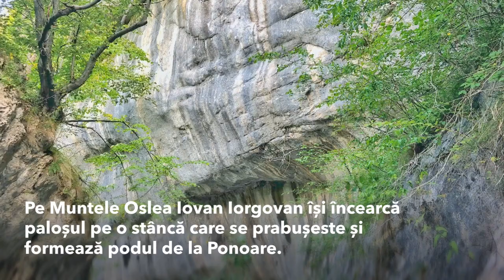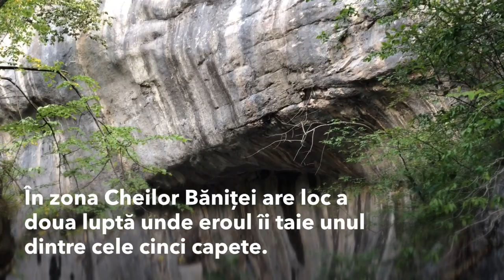Uriașul din Cheile Băniței, Iorgovan & HIDRA cu 5 capete.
Descoperă Valea Hiperboreei ♦Ținutul Titanilor ♦ Valea JIULUI Hunedoara ♦